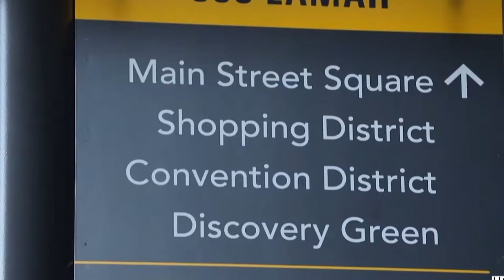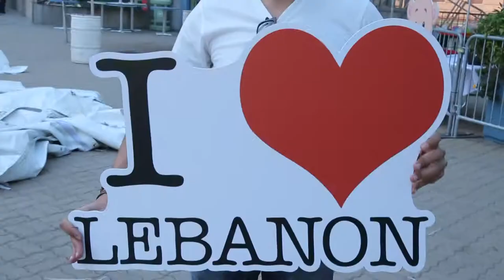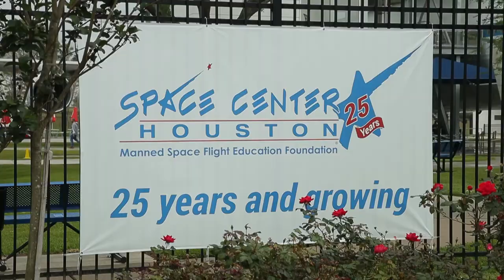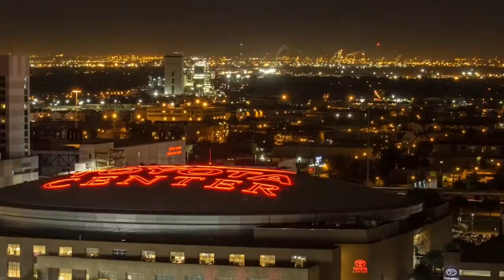Travel With Haifa to Houston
Houston !!! A special place to be. It''s the most populous city in the U.S. state of Texas, fourth most populous city in the United States.
as seen in the vlog, I visited Houston Many times, I attended many events there.
you can visit a lot of touristic sights in Houston, shopping centres,  amazing restaurants, pubs...Nicknamed the "Bayou City" "Space City", "H-Town", and "the 713", Houston has become a global city, with strengths in culture, medicine, and research.
all the videos were taking during filming my episodes of Soufaraa Al Arez, highlighting the success of the Lebanese there. The content is produced by True Story Productions, and Presented by me "Haifa Charbel"
you can experience a special culture in Houston.
The Theater District is a 17-block area in the center of Downtown Houston that is home to the Bayou Place entertainment complex, restaurants, movies, plazas, and parks. Bayou Place is a large multilevel building containing full-service restaurants, bars, live music, billiards, and Sundance Cinema. The Bayou Music Center stages live concerts, stage plays, and stand-up comedy. Space Center Houston is the official visitors' center of NASA's Lyndon B. Johnson Space Center. The Space Center has many interactive exhibits including moon rocks, a shuttle simulator, and presentations about the history of NASA's manned space flight program. Other tourist attractions include the Galleria (Texas' largest shopping mall, located in the Uptown District), Old Market Square, the Downtown Aquarium, and Sam Houston Race Park.
you can watch the Lebanese festival during my visit, but my favourite stop was my visit to NASA space centre. I hope you will enjoy the video from Houston Texas.